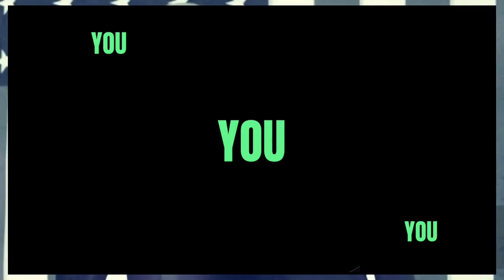BREAKING Top US generals testifying before Congress withdrawal from Afghanistan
Top US generals testifying before Congress about chaos of withdrawal from Afghanistan